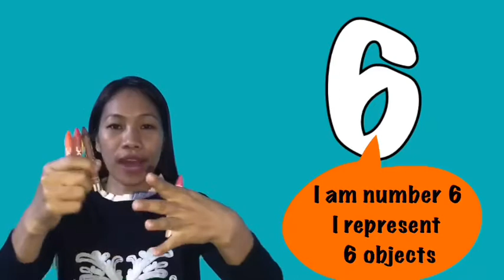Erudite Nursery: Numbers 1-8